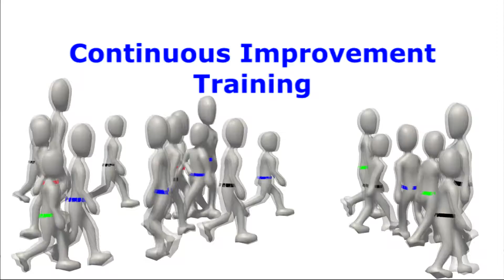Continuous Improvement Training - Interactive 3D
Interactive edutainment in 3D is a revolution in training.  Employees are engaged and motivated to learn what is many find a boring subject - quality.  Whether you are training a single new hire or revitalizing an existing program, nothing cuts costs and motivates like Q-Skills3D.

Q-Skills3D Reference quotes:
Allen Scott - I love the program!
Michael McLean - Wow!
Tom Kafoure - Impressive.
Martijn Flinterman - Superb.